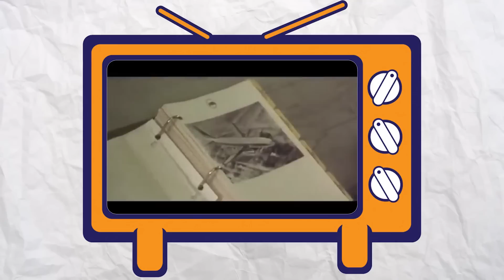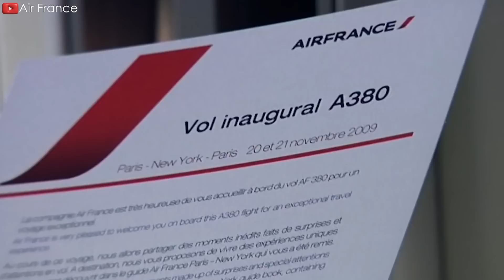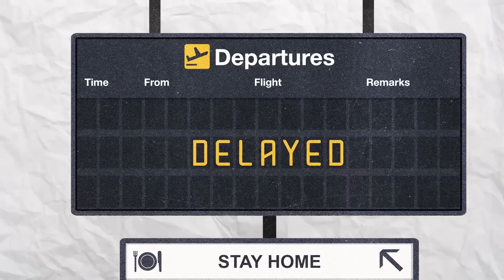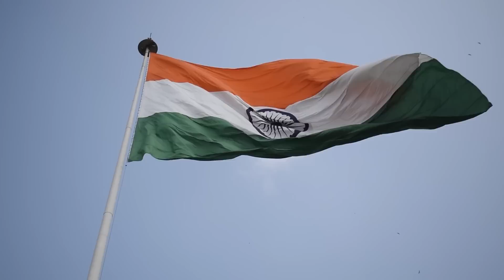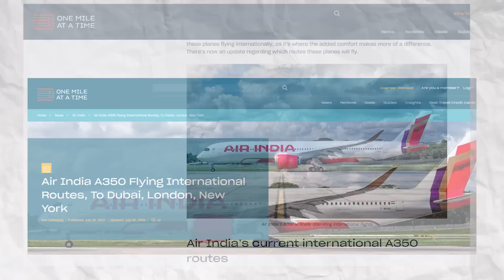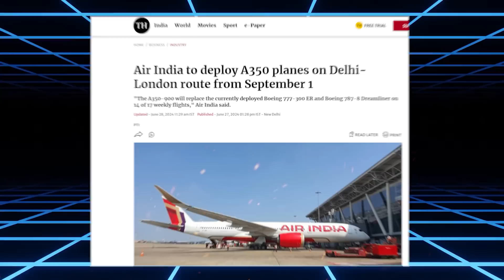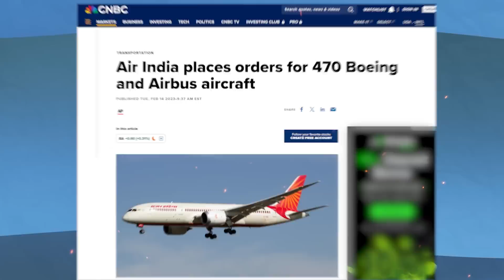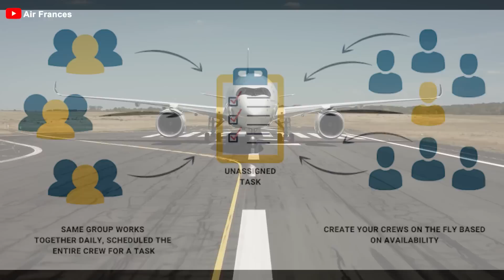India Revealed HUGE Plans For A380 & A350 Will Change The Entire Aviation! Here’s Why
As a country that accounts for 17.76% of the population on Earth, as of early 20 24, India will be the most populous country with population growth reaching 1.435 billion people. It's clear that more and more people are traveling globally and as a consequence, congestion and flight delays at airports are becoming more frequent. And India's plan to use the A3 80 could completely change that situation. So what's the plan? Why did the A3 80 end this country's problems? Let's find out in today's episode!
A380 rise and fall
When the Boeing 7 4 7 entered service in January 19 70 as the world's largest passenger jet, it gave the American manufacturer a dominant position in the large aircraft market for most of the next four decades. Of course, Airbus also refused to sit still, the Toulouse-based manufacturer first presented its double-decker concept in 19 94 to challenge the 7 4 7. After many years of development, the first A3 80 prototype was announced in January 2005. The first transatlantic test flight took place in 2006. After many delays, the first commercial flight took place in October 2007 when Singapore Airlines made history with Singapore to Sydney - a new era of the A3 80 was ushered in.
This double-decker plane was a lifeline for airports from overcrowding at the time, especially at crowded airports like London's Heathrow and New York's JFK. Unlike any other on the market, this aircraft has a normal capacity of 525 passengers but can accommodate up to 853 people. It brings a new level of comfort and luxury to passengers who have been extremely satisfied with their onboard experience. But over time, many airlines discovered that putting 500 to 600 people on each flight was no easy task. Meanwhile, this plane needs to be filled to about 80% to be profitable. Everyone can see that twin-engine aircraft with seats around 300 to 350 would be an easier option for airlines to operate. Especially when the Boeing 7 8 7 Dreamliner debuted in 2009 with such impressive fuel efficiency that airlines began to reconsider whether they should really continue using the A3 80 or not.